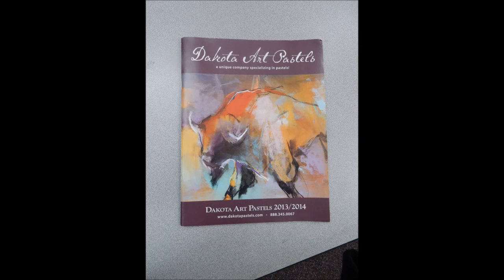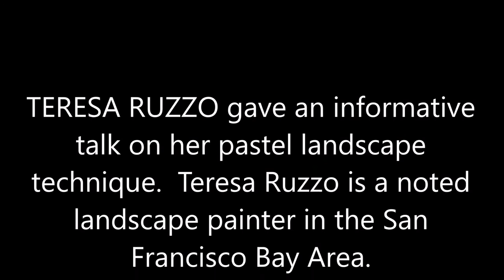Teresa Ruzzo Pastel Demonstration at the Sunnyvale Art Club - November 2016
Teresa Ruzzo gave a pastel landscape demonstration for the Sunnyvale Art Club on November 17, 2016.  Ruzzo is a noted landscape artists in the San Francisco Bay Area.

The Sunnyvale Art Club meets on the third Thursday of the month in the Creative Arts Building in the Sunnyvale Community Center, 550 East Remington Dr, Sunnyvale, California.

Teresa Ruzzo is a California artist who paints what she loves, the landscape, both on location and in the studio. A native of the San Francisco Bay Area, her desire to paint was kindled during an eight year stay in the high desert of Northwestern New Mexico. Returning to the Bay Area in the early nineties, she enrolled in a drawing class offered by a local art school, was turned loose with a box of pastels and has never looked back! Teresa's landscapes are in private collections in the United States and Europe.

Artists who influence her work include Marion Wachtel, George Inness, Richard Mayhew, Georgia O'Keeffe, Richard McKinley.